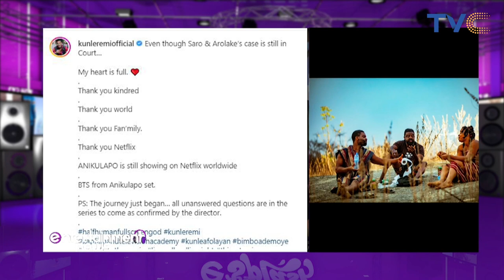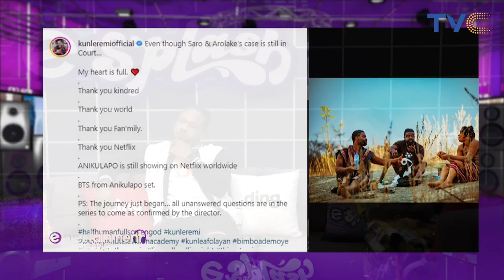Kunle Afolayan Begins Series Production Of 'Anikulapo'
Actor and award-winning filmmaker, Kunle Afolayan is set to develop his hit movie ‘Anikulapo’ into a series.

In an Instagram live chat with members of the cast, Kunle Afolayan shared that the film was originally intended to be a series but the former was created as an audience test.

Kunle Remi, one of the leading casts of the movie had earlier announced the good news in an Instagram post, sharing snippets from the film set writing, “Even though Saro and Arolake’s case is still in court, my heart is full. PS: The journey just began; all unanswered questions are in the series to come as confirmed by the director.”

Set in the ancient Oyo Empire, Anikulapo, which translates as ‘death in the pouch’ centers on the story of Saro, a young ambitious cloth weaver who is brought back to life by a mystical bird after he was beaten to death for having an affair with Arolake, the Alaafin’s youngest wife.
The Netflix original starring Kunle Remi, Bimbo Ademoye, Sola Sobowale and an enviable list of veteran Yoruba-language film stars, debuted on October 1, to instant acclaim from critics and film lovers.
The film also maintained an impressive top ten spot in over five countries including the United Kingdom, Kenya, Nigeria and the Bahamas.